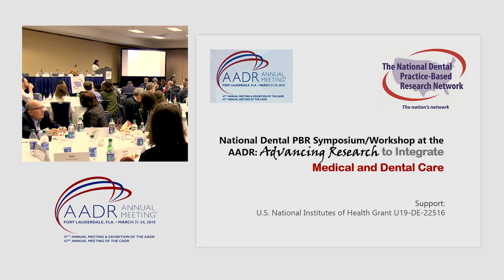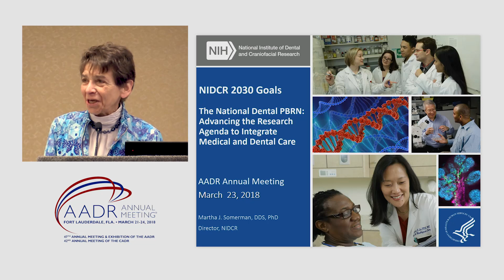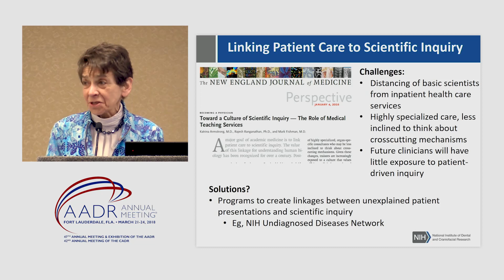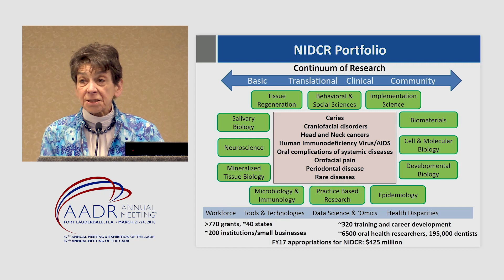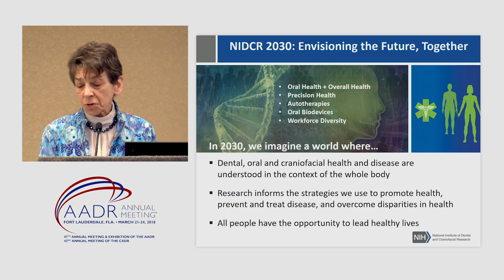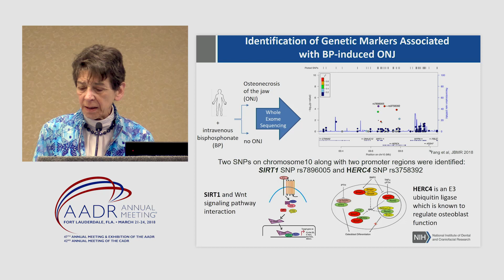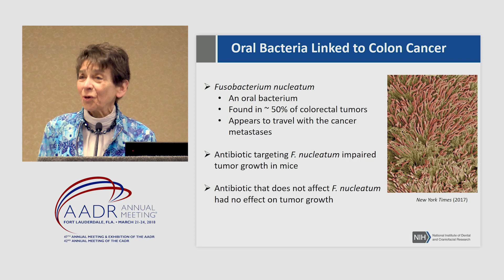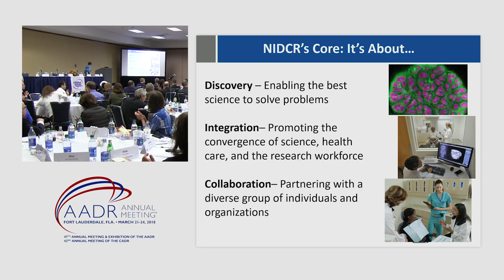Advancing Research to Integrate Medical and Dental Care. 2018 Network Symposium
Dr. Martha Somerman, Director of NIDCR, speaks at the Network Symposium